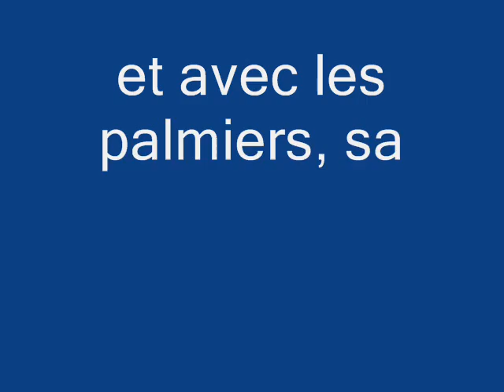Florent & moi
A la mer de sbale